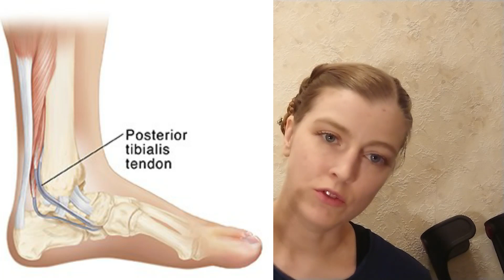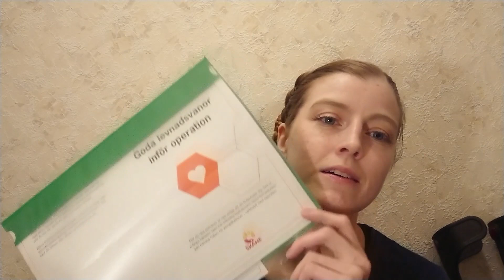Hair and surgery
Talking about hair, worries about hairloss and my upcoming tibialis posterior surgery.
Timestamps:
00:44 1. My surgery
04:15 2. Hair loss
05:32 3. My experience with hair loss (Some content warning applies)
18:40 4. Back to the surgery
20:38 5. Phase 1: The preparation work
24:54 6. Phase 2: Follow instructions
29:07 7. Phase 3: The cast
32:17 8. Phase 4: Das boot
33:23 9. Outtro